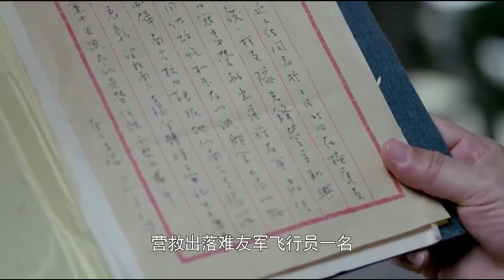【最後一戰】八路女兵為營救國民黨軍人身受重傷，司令聽後不僅不罰反而誇她救得好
主演：高云翔、秋瓷炫
類型：战争
劇情：该剧讲述了湖南西部地区中国军队与民众共同抗击日本侵略军的湘西会战的传奇故事

每日更新，不容错过，欢迎收看，不见不散～～✌️✌️✌️